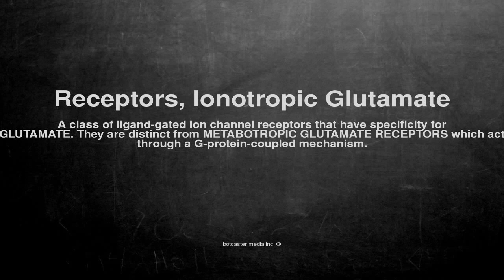Medical vocabulary: What does Receptors, Ionotropic Glutamate mean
What does Receptors, Ionotropic Glutamate mean in English?